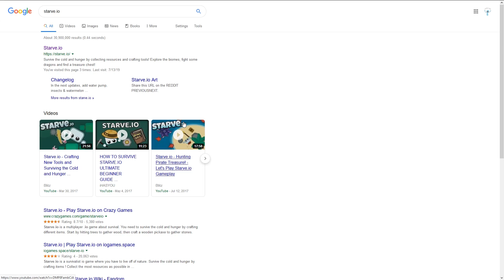How 2 Starve.io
This was a really different editing style for this video. I hoped you guys liked it. This is just a one time thing for now, unless you want more of course.

Songs(IN ORDER):
Smash Bros Remix Melee Menu Theme
Oscillator Z - Break It Down
Yung Gravy - Ice Cream Truck [prod. Jason Rich]
BANDINGO - JETPACK! (Official Music Video) bandingobaby
Yung Gravy, bbno$ - Whip A Tesla (Audio)